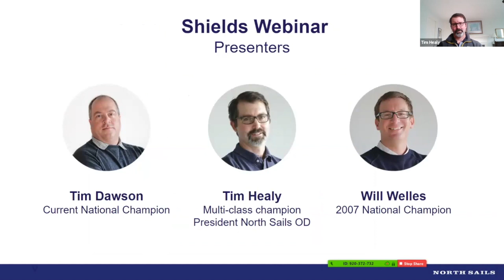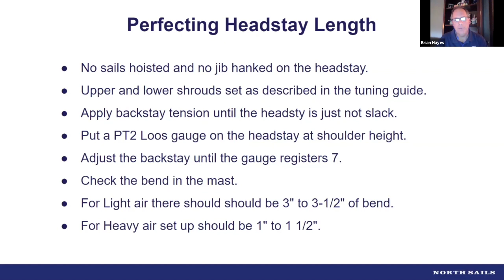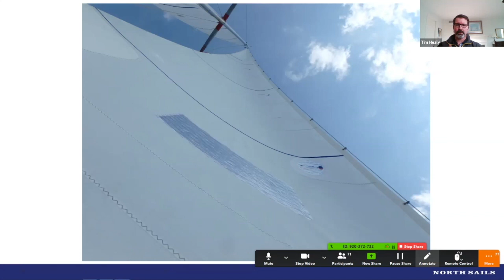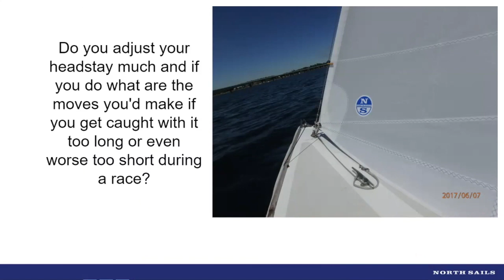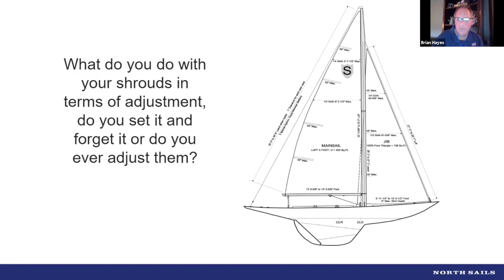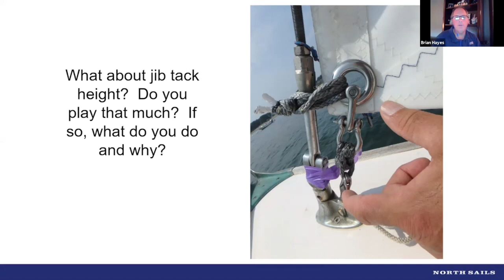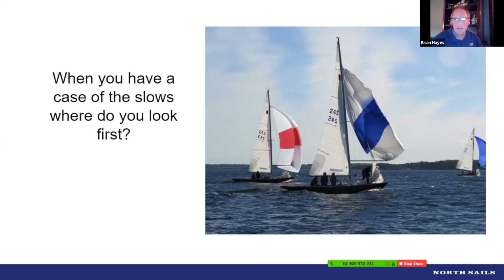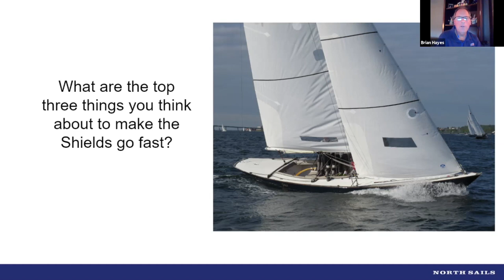Let’s Talk Shields | Set Up & Sail Trim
Featuring Shields Class Experts Tim Healy, Will Welles, Brian Hayes and Tim Dawson. Topics include:

1:10 Shields mast setup
5:26 Perfecting Shields headstay length
13:40 Shields headstay sag
25:42 Adjusting headstay
39:54 Shroud adjustment
42:38 Jib tack height
51:33 Jib Trimming, halyard tension
55:00 Mainsail trimming for downwind
1:04:10 Top 3 things to make the Shields fast